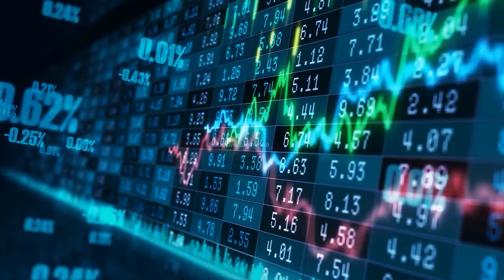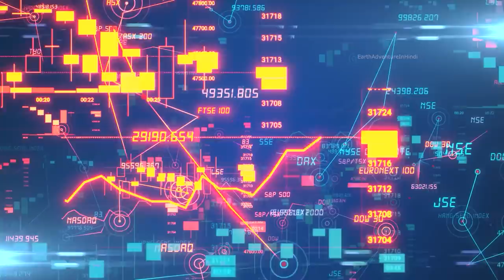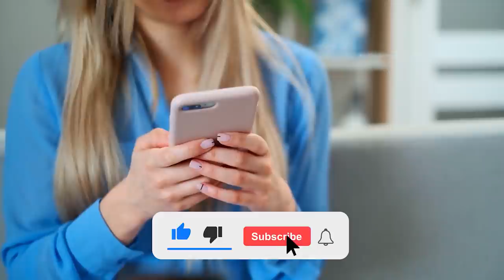Japan के सबसे खतरनाक लोग जिनको छूने से डरते है लोग most dangerous japanese gang -yakuza japan facts